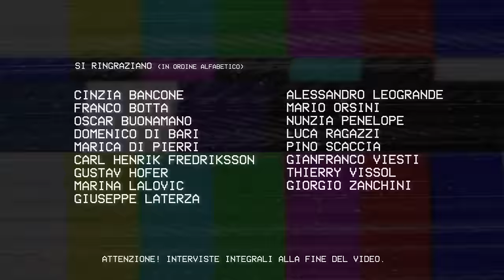Lectorinfabula 2015 "VIDEO ERGO SUM"